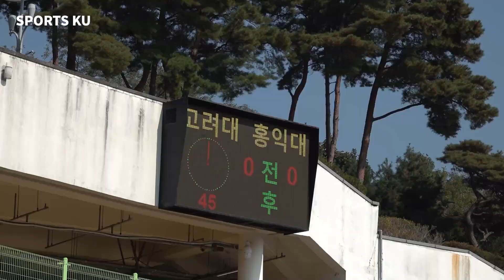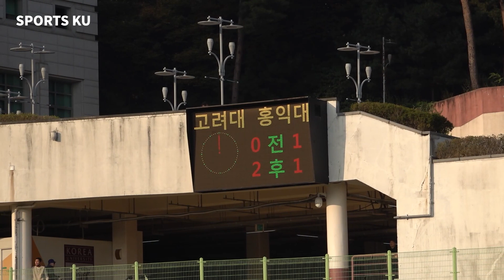[축구] 2023 대학축구 U-리그: 고려대vs홍익대 스케치 영상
지난 10월 30일, 고려대와 홍익대의 U리그 축구 경기가 있었습니다.
치열하고 뜨거웠던 경기 현장, SPORTS KU와 함께 만나보세요!

촬영 김예빈
편집 김예빈
디자인 김세원 이주미 김동리